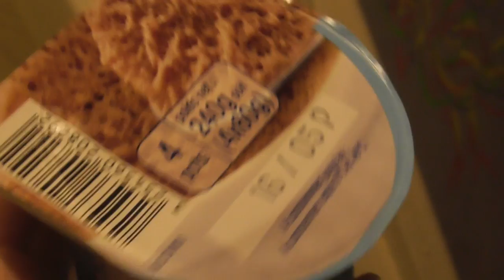Nuages Ôziens de moussauchocolat et l'écranplalatéralvidéocuillère (c) 2ème partie /2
Nuages Ôziens de moussauchocolat (c) et l'écranplalatéralvidéocuillère (c) 2ème partie /2

Nota bene -(rappel d'autres conseils /recommeandations (c) à suivre, si possible [comme dans certains autres de mes albums
Je les copie / colle à l'occasion de chacune des publications de l'une ou l'autre de mes images.
Ils sont donc parfois à ne pas suivre, voire en d'autres moments utiles à suivre).
A' l'occasion, sur l'une ou l'autre de ces images vidéo, vous pouvez utiliser la pause sur image et avoir, si nécessaire, recours à la possibilité d'augmenter la luminosité de vôtre écran -(voire la baisser, en K. -(cas [particulier|s] - encadré précis)- contraire[s], donc si l'image devait être sur-exposée)- pour mieux discerner les représentations figuratives, voire vous éloigner de vôtre écran, pour mieux encore les apercevoir -(dans certains cas [particuliers] (K.), situations précises (S. P.), en [de] certains tableaux, photos, sujets, moments, encadrés, plans, voire en de certaines occasions, séquences, circonstances, occurrences, voire ézus -([abréviation d']exceptions), donc dans certains Ô.)-, vous pouvez aussi découvrir les bonus/i surprises, en n'oubliant pas non plus d'utiliser l'option / fonction "pivoter à 90°" qui, sur certains sujets abstraits, n'est pas non plus à négliger, voire encore moins à dédaigner -(pour les observer / étudier autremenvus (c), ce qu'il conviendra parfois, -[si ce n'est plus fréquemment que ça /]- [de] faire, voire en s'éloignant de l'écran [si] trop lumineux, en se plaçant soi-même à droite ou à gauche, au moins de 30° à 45°, ce qui permet alors, avec cette distance de plusieurs mètres -(pour ces sujets -(ces S. P., Ô; K.)- particuliers précis -[qui le/en nécessite[raie]nt])- en plus, de découvrir d'autres aspects, sinon invisibles, si placés frontalement ou trop près - du moins avec l'écran de l'ordi. portable Vaio qui m'a servi pour mes étalonnages /tests ayant été à l'origine de ces recommeandations (c) / conseils / etc.).

VidéoNuage[s] - (Video[clouds])  dans le cadre de l'ar[t]chivage des formes de nuages par l'Observatoire des Nuages de [R]Ôz[eau/... /i/s] (des magiciens d'Ôz et Sait ni heure des Annô dans le cadre de la confirmation de la création du Nouvel Empire Christine et Laurie Granier ... d'ex-Atlantide ... de Cours le haut de [R]Ôz[eau/... /w/y/s] (principales dates de fondation: 1815; 1945; ... 1965; 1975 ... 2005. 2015 (en réalité aux dates "éternel retour" de la mort de la reine de la nuit).

© [par/by courtesy] -(y compris publié par) - S. A. I. E. -(Nôseigneurs Ses Éminences Altesses Impériales Eeanmeailleurs -[empereurs-pharaons-bouddhas :..: Hermès Trismégistes et ... ])- S. S. S. -(Ses Saintetés Satana[na!]nas)- les lordissimis...simissimes princes Laurent-Marie (Laurie) Granier ... d'Atlantide ... Lang d'Ôz -(de [R]Ôz[eau/.../w/y/s] et des Observatoires InterRégionaux -(nouvelle appellation par écrit concernant oralement les nations)- des Nuages de [R]Ôz[eau/.../i/s]), les [nouveaux / depuis fin 2016, 2017: ] Grands Architectes de l'Univers - G. A. U. = G. Ô.